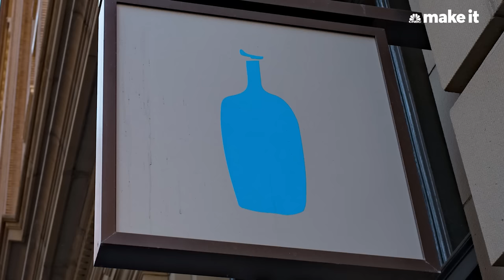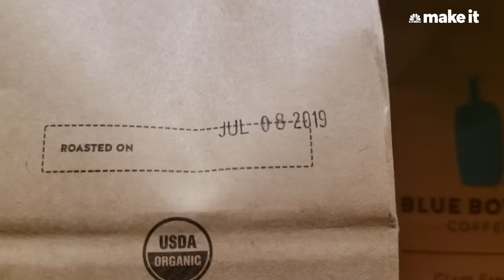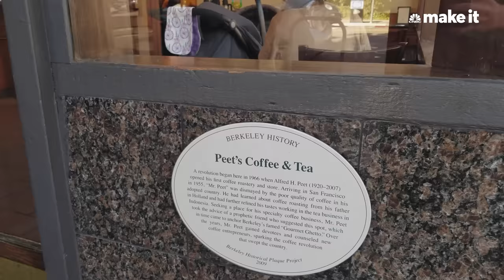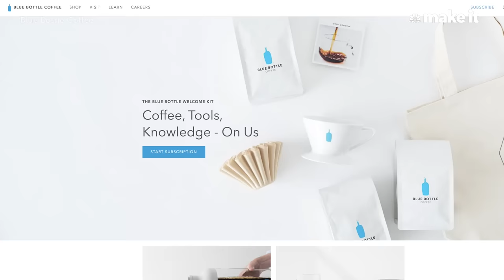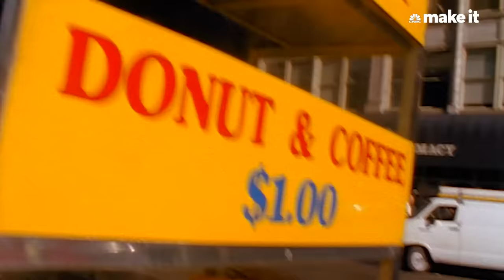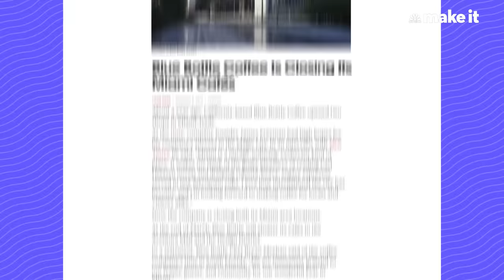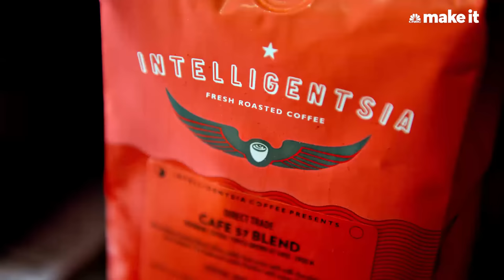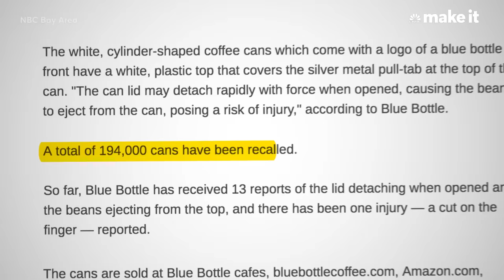How Blue Bottle Went From A Coffee Cart To A $700MM Valuation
Blue Bottle Coffee offers drip coffee that costs roughly $5 per cup at more than 75 cafe locations around the world. The company touts its high-quality single-origin, freshly roasted artisanal beans. Based on Nestle's 2017 purchase of a majority stake in Blue Bottle the latter has a valuation of more than $700 million.

Before he founded Blue Bottle, James Freeman was a struggling classical musician roasting his own fresh beans as a hobby. Since he was obsessed with drinking the freshest cup of coffee he could find he purchased raw, green coffee beans before heating them himself. Freeman felt that most retail coffee chains over-roasted their beans.